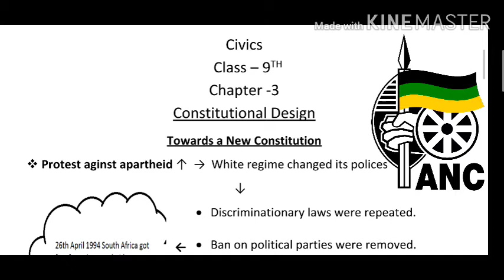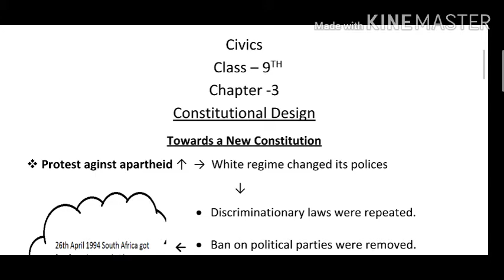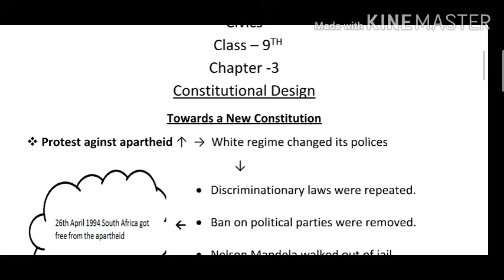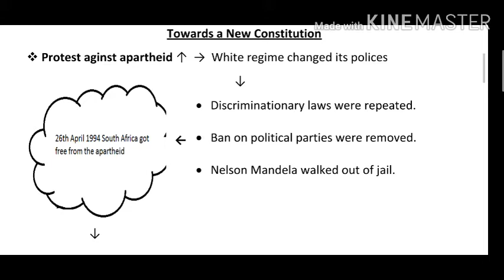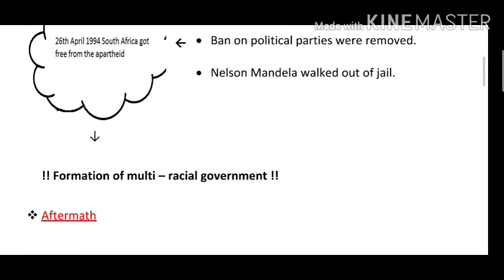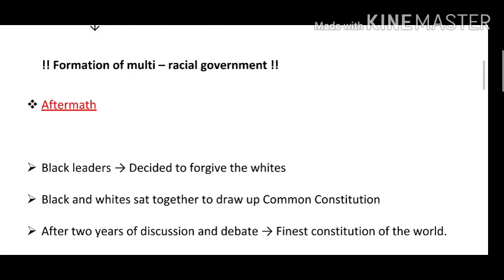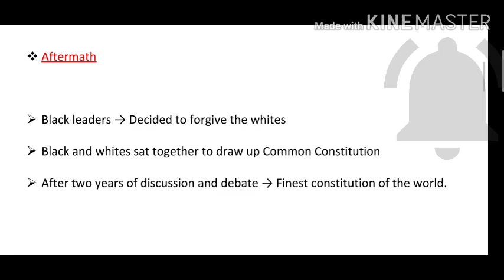|| Constitutional Design || Towards a New Constitution | Civics| Class-9th |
Class - 9th
Subject - Civics
Topic - || Constitutional Design || { Towards a New Constitution }
Useful for - CBSE / NCERT / Olympiad

Previous Video was – ||Constitutional Design|| { South Africa Apartheid }

If you are satisfied to my video please Like , Share and Subscribe to our channel , and don't forget to hit the Bell icon to get the notifications of my upcoming videos .